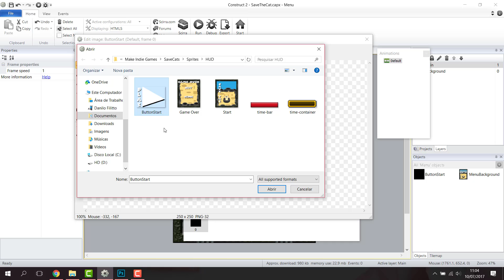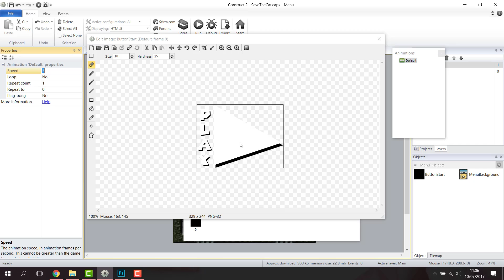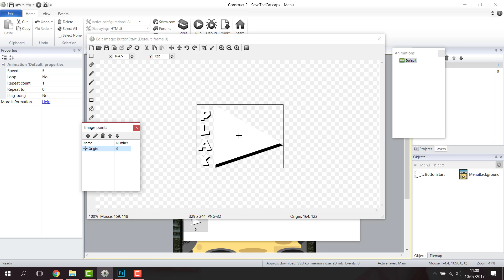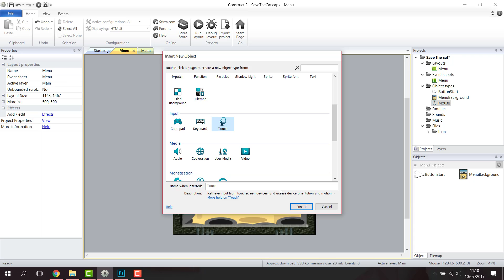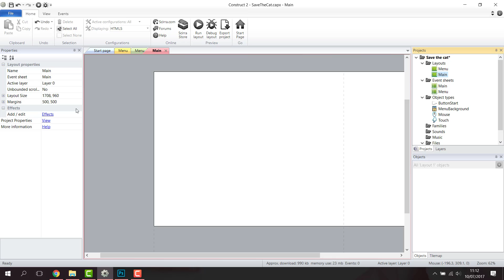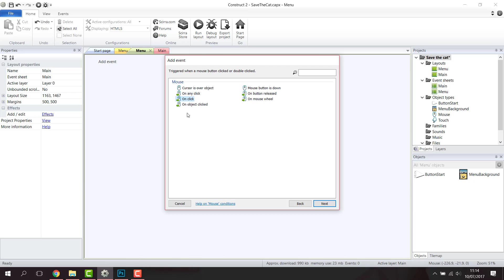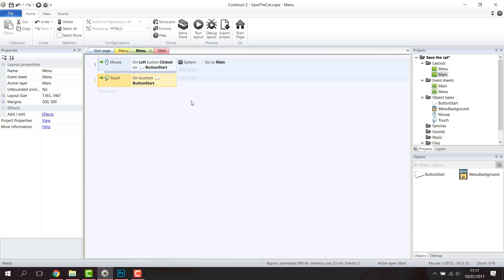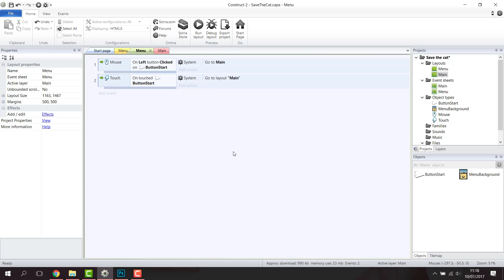Construct 2 - Save the Cat - 02 Menu Button Start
O post Construindo o jogo Save the cat no Construct 2 ensina como criar um game que tem como objetivo ajudar o gato a coletar peixes o mais rápido possível evitando os perigos que aparecem em sua jornada.

A construção do jogo ocorre na Engine Construct 2 (pode ser desenvolvido no Construct 3). Após a sua construção será apresentado como gerar o apk e publicá-lo para venda/uso.

Para acompanhar o desenvolvimento do projeto efetue o download dos assets utilizados no projeto acessando o repositório

O material faz parte do curso Construct 2 - Do básico ao multiplayer. Para se inscrever no curso basta acessar o

Parceiros
Make Indie Games